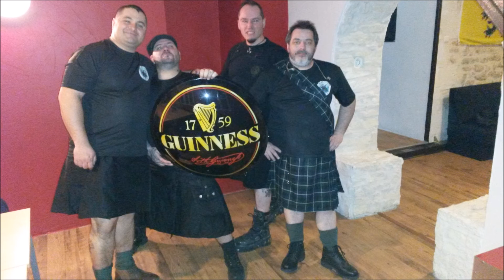Saint Patrick 2017 - Irish Troll Rochefort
Saint Patrick 2017 à L'Irish Troll Rochefort
cover :
- Le chasseur de Temps ( TRI YANN).
- Les traversées sont Solitaires ( Elmer food Beat).